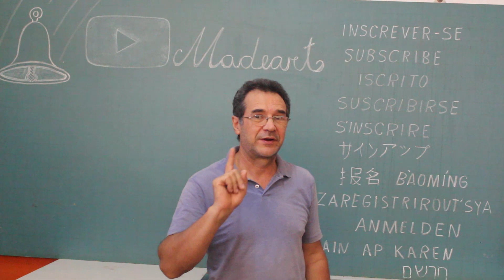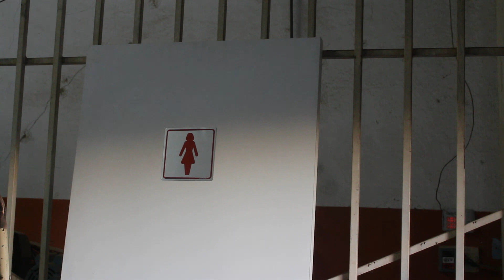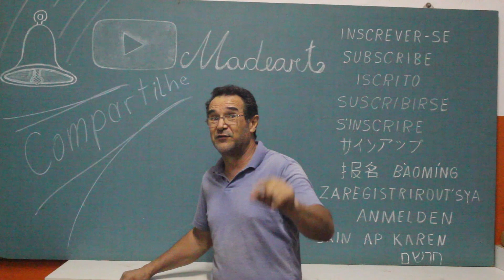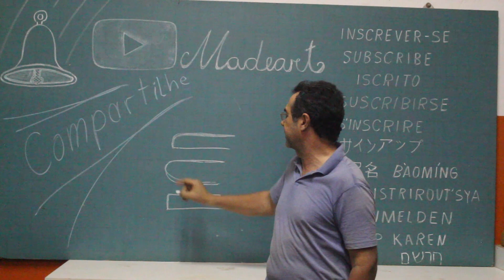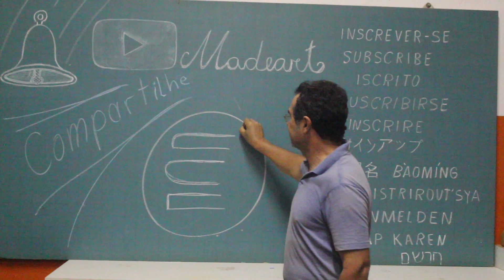Como recolar formica descolada! How to reattach cool formica!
Nesse vídeo você vai aprender como recolar formica descolada em móveis, portas ou em qualquer outra situação!!!

Vale a pena assistir o vídeo na integra para não perder as dicas e técnicas!

Você que gosta de fazer manutenção e deixar tudo arrumado, em perfeitas condições esse vídeo e a nossa playlist com o título: (Como consertar) são para você!!! click para assistir

Lembre-se de se inscrever e acionar o sininho para receber notificações dos próximos vídeos!

Doações:
PIX: 7048813b-3a98-4ed9-a3b3-30bc7188814a
ou
Bitcoin (segwit): 372Qy26Xbk4bfVMXFtsRTRv3ynU4N1hYXw

In this video you will learn how to re-glue formica to furniture, doors or any other situation!!!

It's worth watching the video in full so you don't miss the tips and techniques!

You who like to do maintenance and leave everything tidy, in perfect condition, this video and our playlist with the title: (How to fix it) are for you!!! click to watch